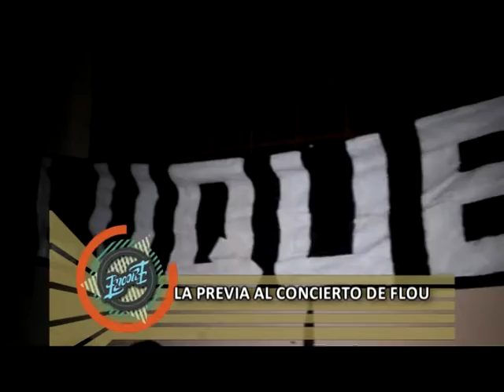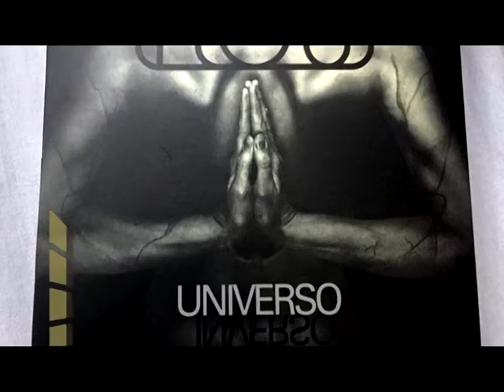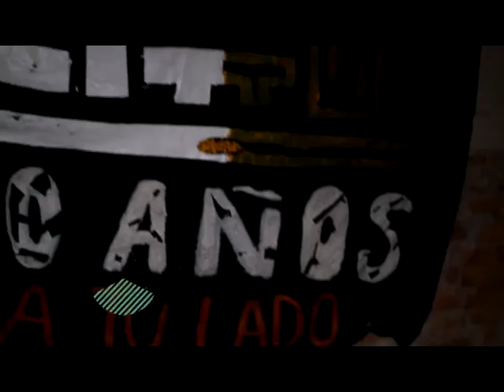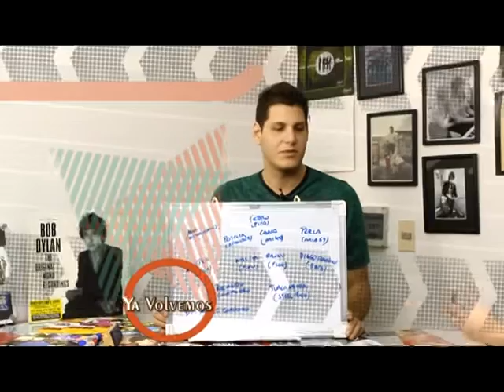Concierto de Flou Universo Inverso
Emitido en Encore TV por Red Guaraní, sábado, 20 de junio de 2015